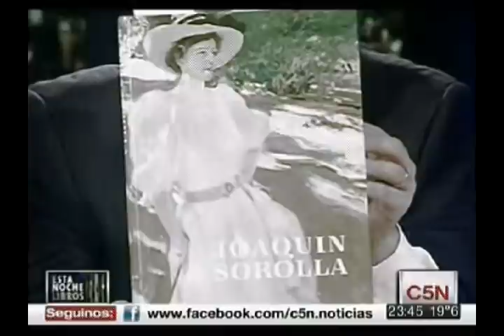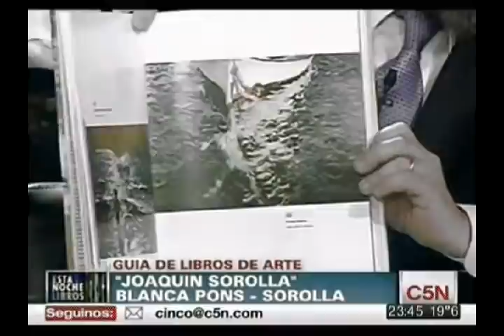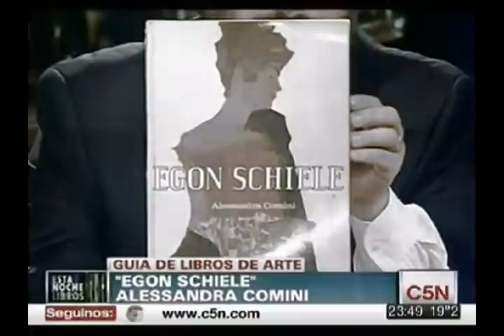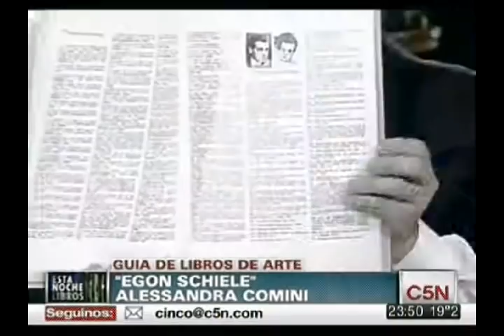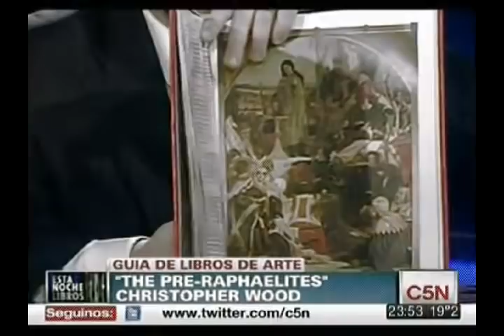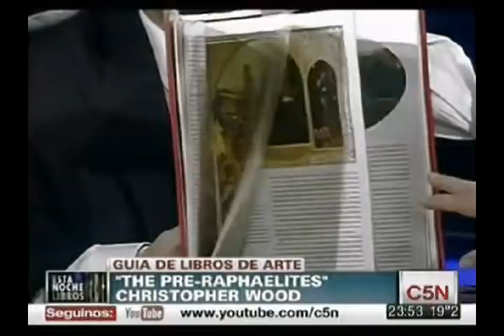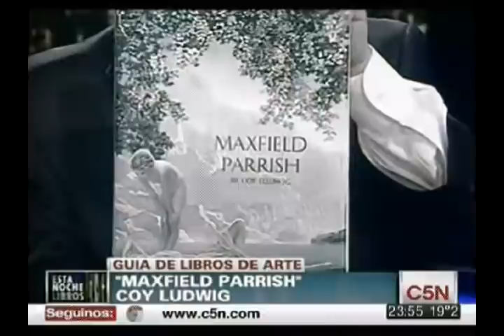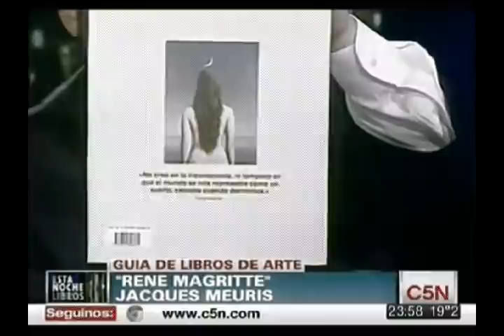Guía de Libros de Arte, por Renata Schussheim